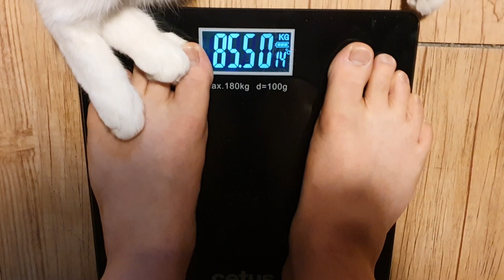Day4. 친구를 소개한다 I introduce you to my friend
같이 사는 친구. 이름은 고양이.

다이어트가 좀 필요해서 밥을 적게 주면 다리를 문다.